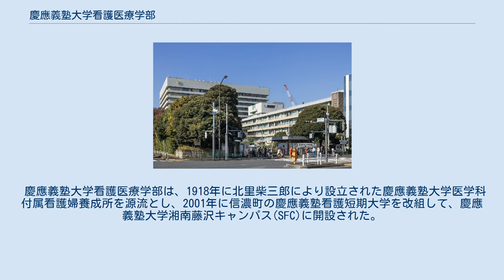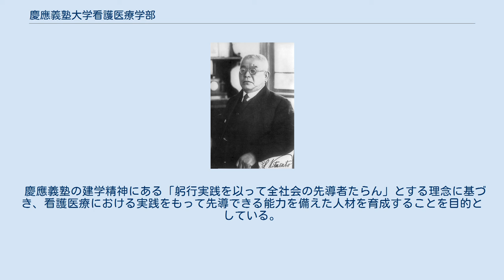慶應義塾大学看護医療学部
慶應義塾大学 」 慶應義塾大学看護医療学部 慶應義塾大学病院（信濃町キャンパス） 北里柴三郎 慶應義塾大学看護医療学部（けいおうぎじゅくだいがく かんごいりょうがくぶ）は、慶應義塾大学が設置する看護学部である。
 慶應義塾大学看護医療学部は、1918年に北里柴三郎により設立された慶應義塾大学医学科付属看護婦養成所を源流とし、2001年に信濃町の慶應義塾看護短期大学を改組して、慶應義塾大学湘南藤沢キャンパス(SFC)に開設された。
 1〜2年次、4年次の一部は総合政策学部・環境情報学部と同じ湘南藤沢キャンパス、3年次および4年次の一部が慶應義塾大学病院のある信濃町キャンパスにて看護教育が行われている。
湘南藤沢キャンパスにあることから、総合政策学部・環境情報学部の科目を中心に他学部科目を履修することも可能である。
 卒業生全員に学士（看護学）の学位が与えられ、看護師国家試験の受験資格を得ることができる。
また、4年次に選択することで保健師国家試験や、女子のみではあるが助産師国家試験の受験資格を取得することもきる。
 慶應義塾の建学精神にある「躬行実践を以って全社会の先導者たらん」とする理念に基づき、看護医療における実践をもって先導できる能力を備えた人材を育成することを目的としている。